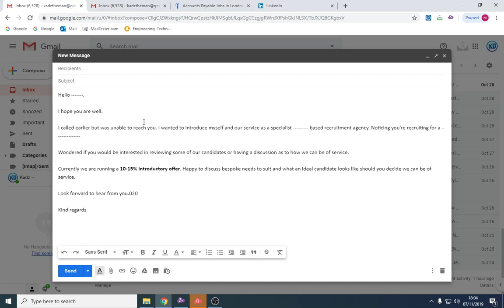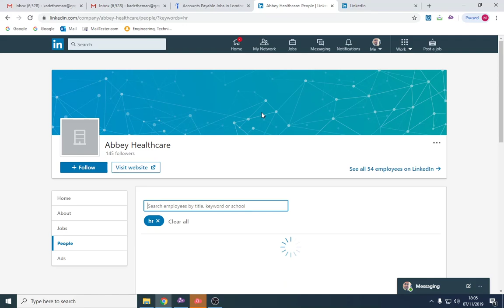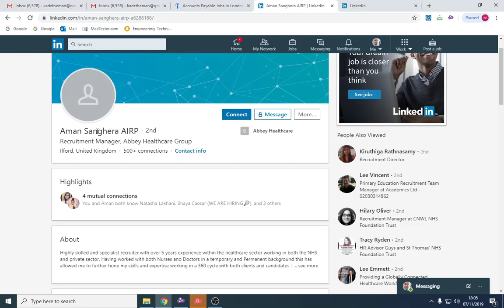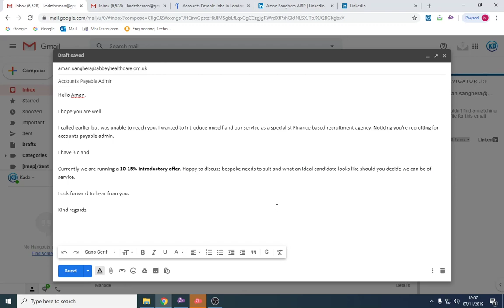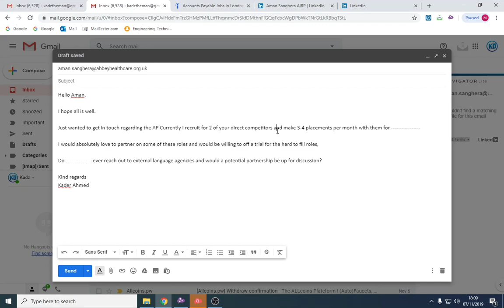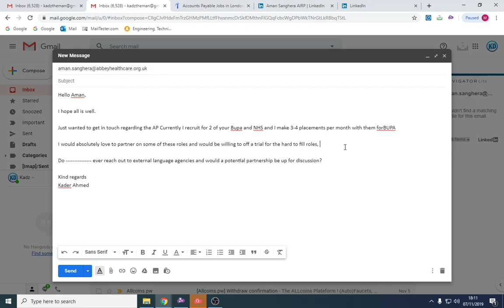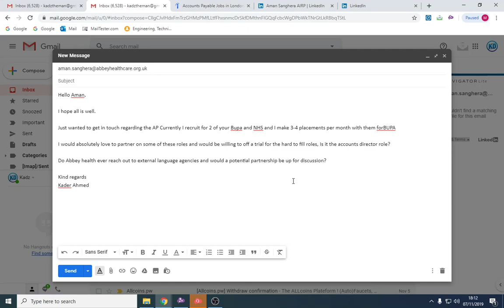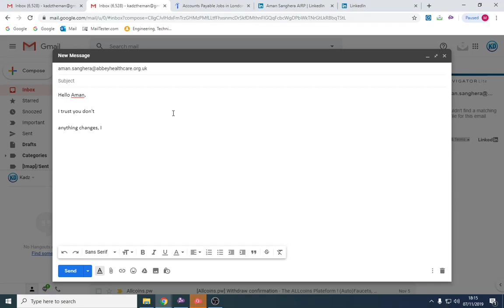How to send a recruitment Sales Email - Recruitment business development template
In this video I show you 2 of my email templates that I use to win clients. One is a very simple email explaining rates, and your service. The other is a more custom written email that I use for larger clients and has a much higher reply rate and is certainly worth spending the time to write.